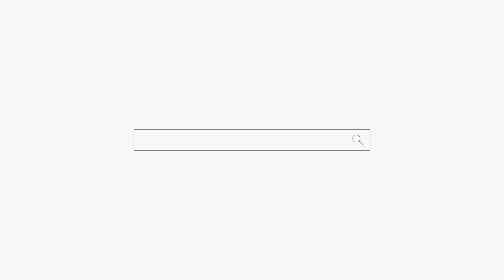너 무당 아니니깐 아이 셋 잘키워! 양산 점집 용군TV 부적선녀